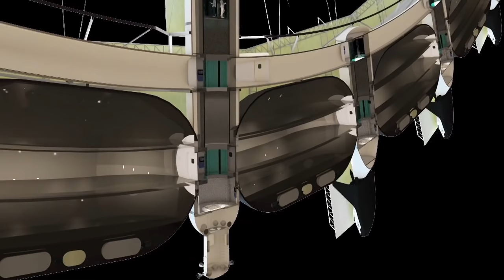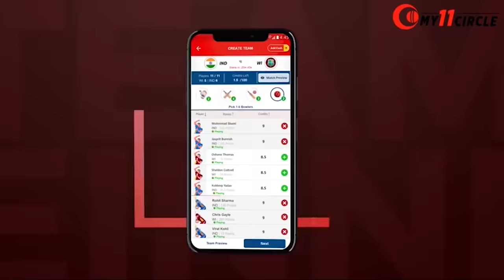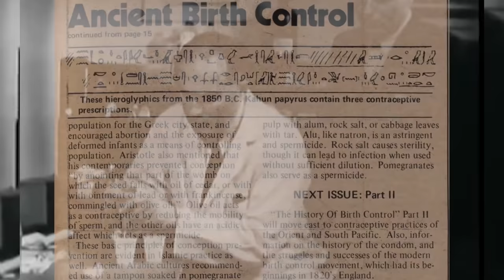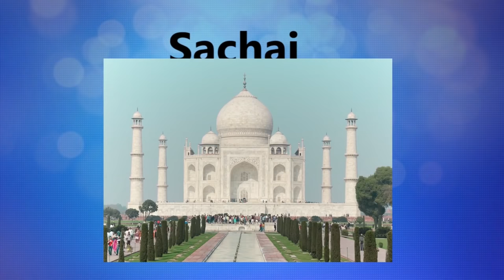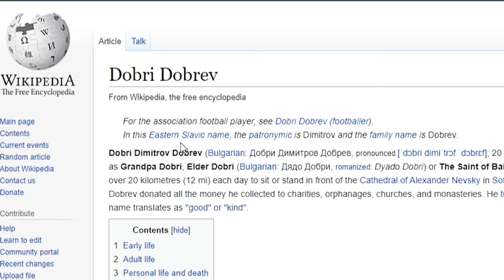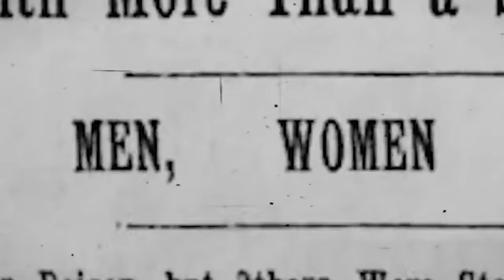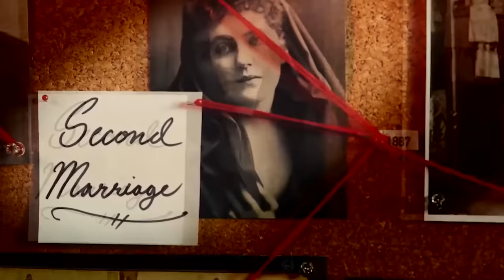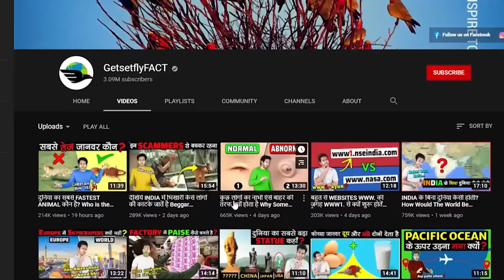इतिहास का सबसे पहला SERIAL KILLER कौन था? Who was History's Recorded First Serial Killer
Win Rs. 1 Cr as first prize!!  Beat VVS Laxman & get a chance to win 5X. Hurry, make your team now

Hello friends did you know? India's iconic symbol of love, the Taj Mahal had to undertake beauty treatments to keep itself up to mark for its visitors. Surprised, aren't you? And have you ever seen an artist painting from his colorful tears? Yeah, you heard me right, there's an artist from Argentina who inhales paints through his nose and then cries and uses his tears to paint. And ever wondered what will happen if you replace water with coke? Will you live longer or will your life span get shorter after consuming coke daily? And you know what? A 5-star space hotel "Voyager Class Space Station" is being made up in space. Where even a middle-class person like you and me can go!! And did you know? In WW, the USA had prepared a ghost army to fight against Nazis? Well, trust me, today's video will shock you to the core. So what are you waiting for?